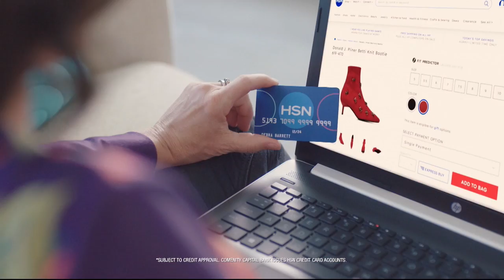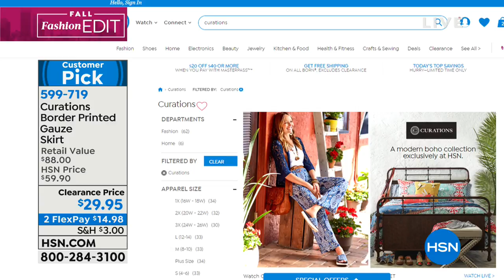HSN | Curations Fashions 09.27.2018 - 04 PM